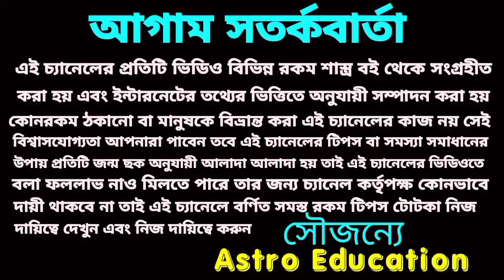এই 5 টি রাশির ঝড়ের দাপটে অর্থ আসতে চলেছে!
এই 5 টি রাশির 2022 ঝড়ের দাপটে অর্থ আসতে চলেছে!